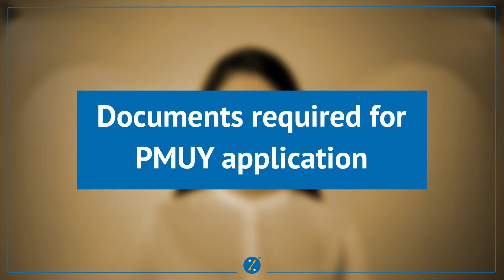Pradhan Mantri Ujjwala Yojana 2023 | Ujjwala Yojana Free Gas Connection Online Apply | PMUY 2023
Pradhan Mantri Ujjwala Yojana (PMUY) is a flagship scheme of the Government of India to provide LPG connections to women from Below Poverty Line (BPL) households.

What is PMUY?

PMUY was launched on May 1, 2016, with the objective of providing clean cooking fuel to the rural and deprived households of India. Under the scheme, the government provides a free LPG connection to women from eligible households, along with a safety kit that includes a stove, regulator, and hose.

Who is eligible for PMUY?

To be eligible for PMUY, a woman must:

Be a member of a Below Poverty Line (BPL) household

Not have an existing LPG connection

How to apply for PMUY?

There are two ways to apply for PMUY:

Online: You can apply online through the PMUY website.

Offline: You can apply offline at any LPG distributor's outlet.

Documents required for PMUY application

The following documents are required for PMUY application:

Aadhaar card of the applicant

Proof of residence (such as ration card, electricity bill, or voter ID)

Proof of identity (such as PAN card or driving license)

Benefits of PMUY

There are many benefits to getting a PMUY connection, including:

Clean cooking fuel: LPG is a clean cooking fuel that produces fewer emissions than traditional fuels such as firewood, coal, or cow dung cakes. This can help to improve the health of women and children, who are often the most exposed to the harmful effects of smoke from traditional cooking fuels.

Improved safety: LPG is a safer cooking fuel than traditional fuels. It is less likely to cause fires or explosions, and it does not produce harmful fumes.

Economic benefits: LPG is a more affordable cooking fuel than traditional fuels. This can save families money, which can be used for other necessities.

How to avail PMUY benefits?

To avail PMUY benefits, you need to apply for a LPG connection through the PMUY website or at any LPG distributor's outlet. Once your application is approved, you will be issued a free LPG connection along with a safety kit.

PMUY is a great scheme that has helped to improve the lives of millions of people in India. If you are eligible for PMUY, I encourage you to apply for a LPG connection and avail the benefits of this scheme.